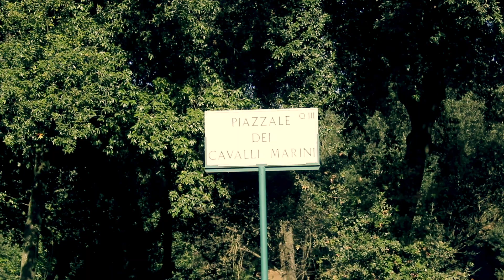WHEN IN ROME | 2016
Winter trip to Rome in February 2016.

For more content - Follow on Instagram @Mikeykg

Full video filmed over 5 days using canon 100d w/ 18-55mm kit lens.

Songs fully credited to Artists.

The Preatures - Is this how you feel?
The Jungle Book - I wanna be like you